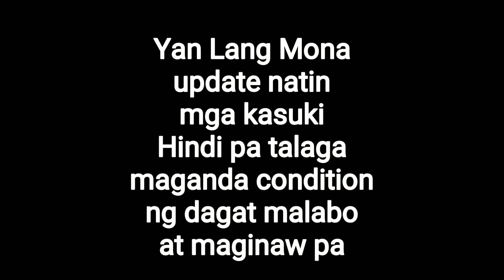EP 72: NIGHT SPEARFISHING PHILIPPINES|NAKIKITA NYO BA?|MANDARAGAT REAN TV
malakingisda,Paano mamana ng isda,catchandcook,Spearfishingadventure,SpearfishingIndia,SpearfishingIndonesia,SpearfishingJapan,SpearfishingHawaii
SpearfishingPhilippines,jackpotcatchingfish,fishing,Viralvideo

__________________MY TAGS______________